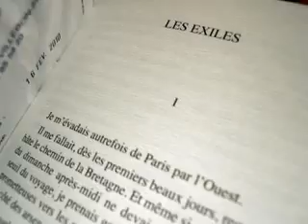Les Exilés - 4. "Une nouvelle ondée..."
"Une nouvelle ondée..."